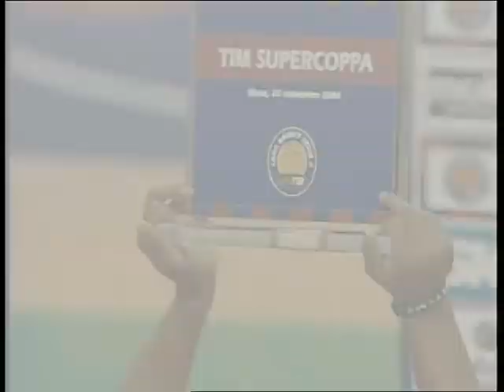Supercoppa 2004: Montepaschi Siena - Benetton Treviso